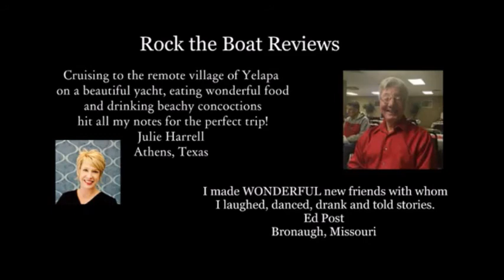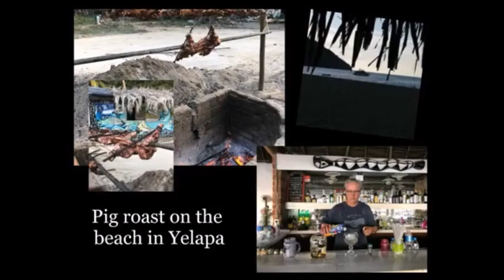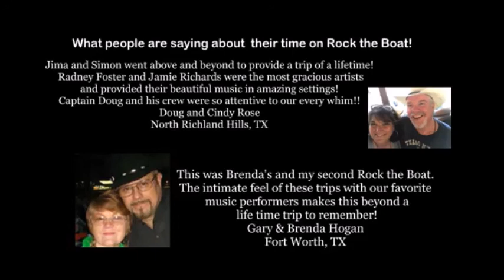Texas Music Live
Previous Rock The Boat trips with Roger Creager, Radney Foster and Jamie Richards.